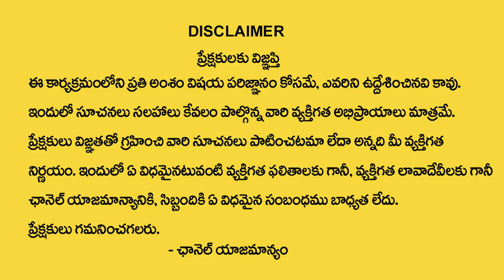Subash Sharma :2024 Sankatahara Chaturthi Significance |Sankashti Chaturthi Pooja Vidhanam in Telugu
Subash Sharma :2024 Sankatahara Chaturthi Significance |Sankashti Chaturthi Pooja Vidhanam in Telugu | @sumantv.devotional